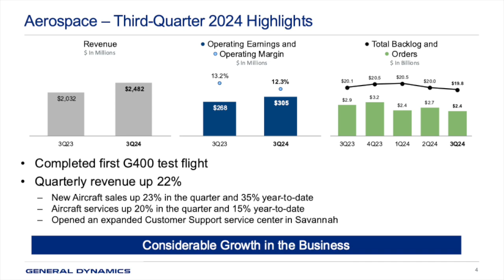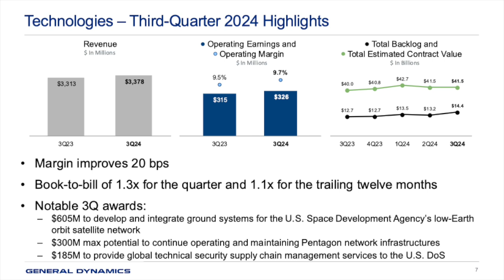General Dynamics GD Q3 2024 Earnings Presentation